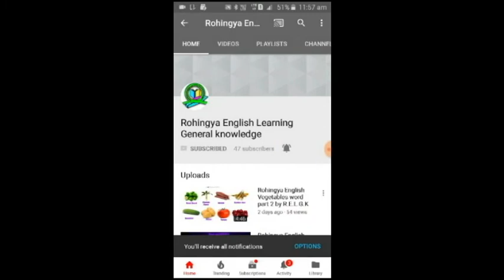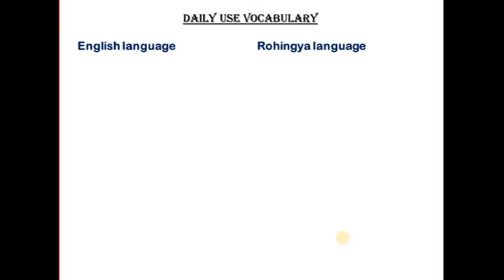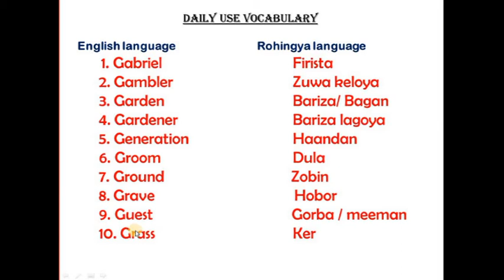Rohingya English Daily Use Vocabulary lesson 23 by Rohingya English Learning General Knowledge